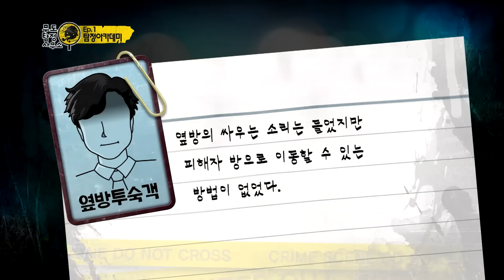[무도] " ??? : 그냥 얼굴이 범인이야!! " 거짓말 상이라고 용의자 의심 받는 준하 & 띵수 '탐정 사무소' 2편 MBC140208방송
미숙이를 살인 한 사람은 누구인가~?

야식 배달원 : 살 빠졌다고 의심
남자 친구 : 그냥 얼굴이 범인이라 의심
옆방 투숙객 : 옆 호실이라서 의심
여관 주인 : 의심 1도 안 받음

방영 일자 : 20140208